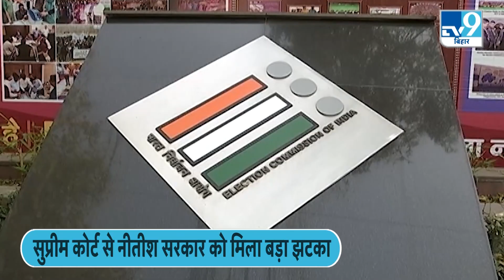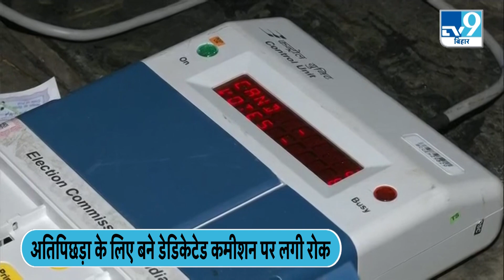Supreme Court के फैसले से नीतीश सरकार को लगा झटका |TV9BIHARJHARKHAND